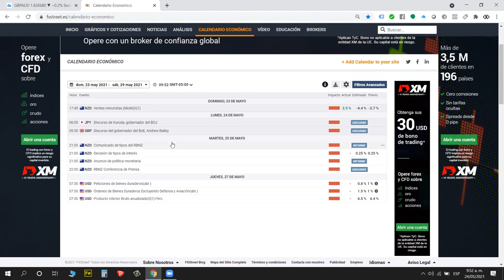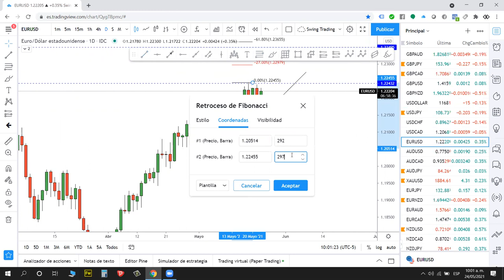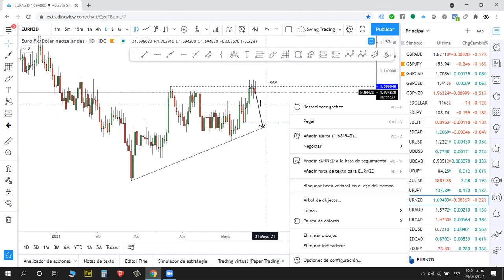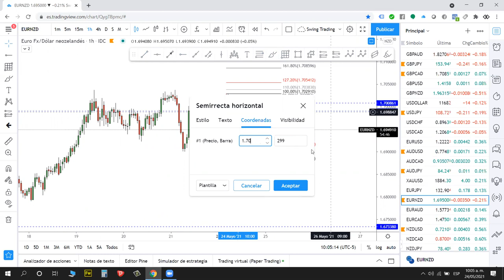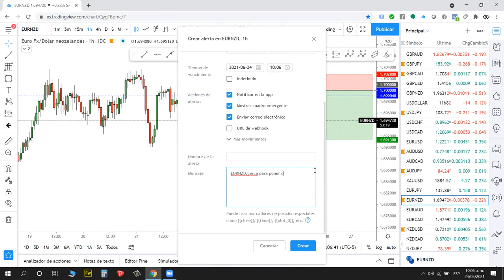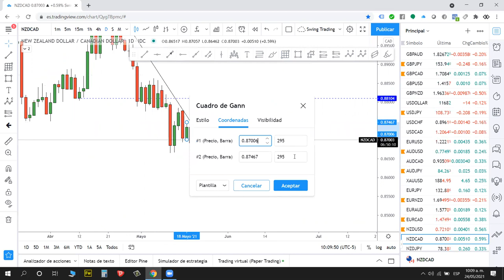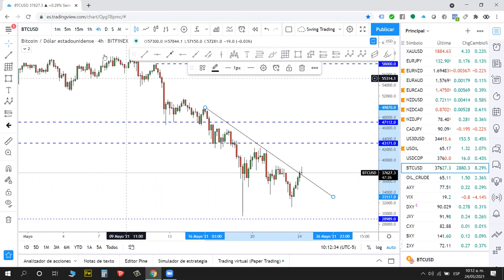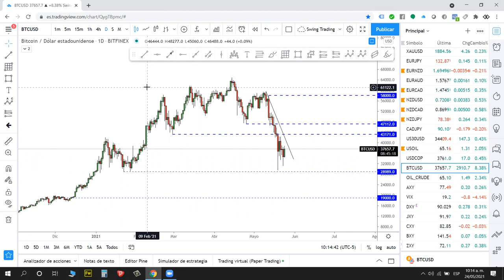Análisis Semana 24 Mayo 2021